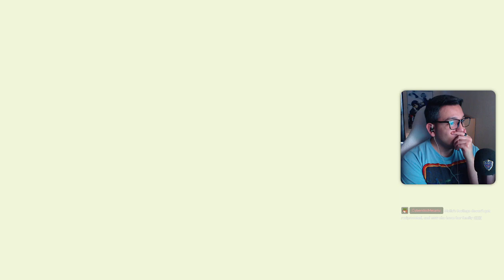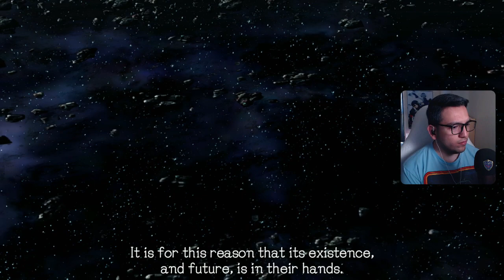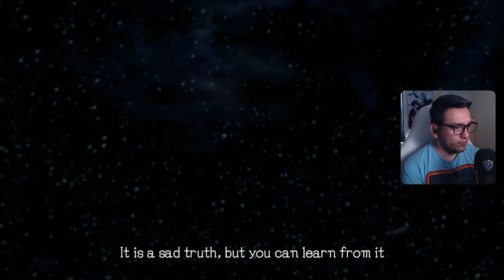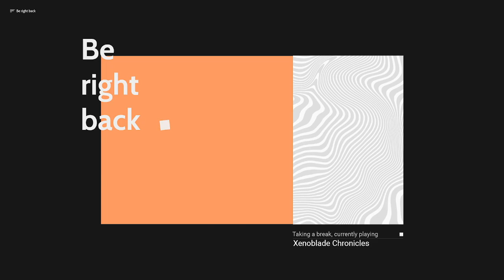Xenoblade Chronicles - Part 11 (First Playthrough)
This VOD covers chapter 16 and part of 17.
00:00 Continuing off Chapter 15
10:23 All part of the plan
18:30 Chapter 16 (Starting point)
28:34 Monado vs Monado
58:56 The future of the High Entia
1:09:53 Chapter 17 (Starting point)
1:39:55 Shulks resolve
2:04:44 Preparations for the final battle